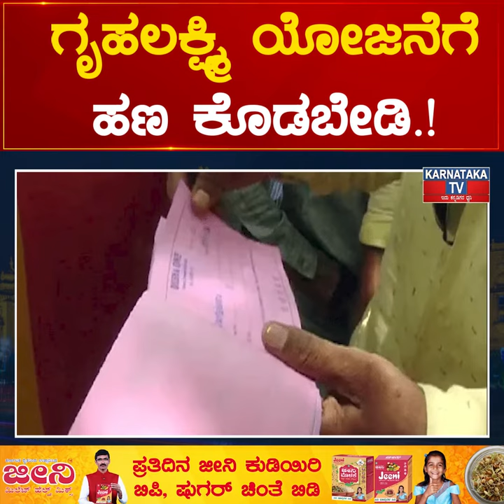ಗೃಹಲಕ್ಷ್ಮಿ ಯೋಜನೆಗೆ ಹಣ ಕೊಡಬೇಡಿ.! ಮಹಿಳೆಯರೇ ಮೋಸ ಹೊಗಬೇಡಿ.!| Karnataka TV